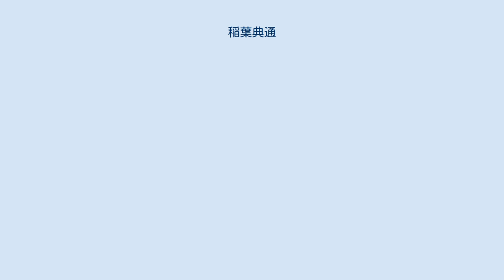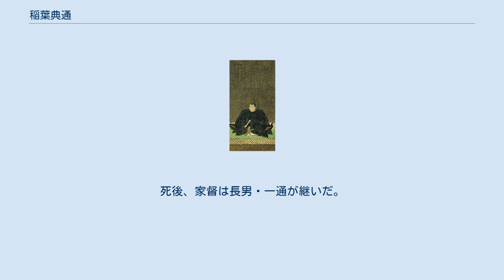稲葉典通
稲葉 典通（いなば のりみち）は、戦国時代から江戸時代前期にかけての武将、大名。
豊後国臼杵藩の第2代藩主。
 祖父・稲葉良通や父・貞通と共に織田信長に仕えていたが、天正10年（1582年）の本能寺の変で信長が死ぬと羽柴秀吉に与した。
このとき、父から家督を譲られている。
天正13年（1585年）に官位と豊臣姓を下賜されたが、天正15年（1587年）の九州平定で秀吉の怒りを買って伊勢国朝熊に蟄居した。
このため、稲葉氏の家督は父・貞通が再び継いだという。
 文禄元年（1592年）、朝鮮出兵が始まると豊臣秀勝（秀吉の養子）に召し出されて朝鮮へ渡海し、戦功を挙げた。
秀勝死後は豊臣秀次に仕えたが、文禄4年（1595年）の秀次事件で連座により処罰される。
その後しばらくして、再び秀吉に仕えた。
年代は不明だが、豊臣姓を下賜されている。
慶長5年（1600年）の関ヶ原の戦いでは父と行動を共にし、慶長8年（1603年）の父の死により再び家督を継いだ。
慶長19年（1614年）からの大坂冬の陣では徳川方に与して参戦し、翌年の大坂夏の陣では遅参した。
 寛永3年（1626年）、江戸幕府第3代将軍・徳川家光の上洛に随行したが、直後に発病して、11月9日に臼杵にて病死した。
享年61。
死後、家督は長男・一通が継いだ。